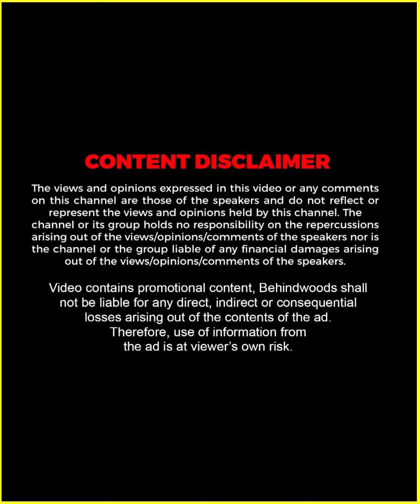"ഇത്തവണ ഞാൻ Chennai -യിൽ Shoot ചെയ്യുന്നില്ല !!" 🤣🤣 | Vineeth Sreenivasan